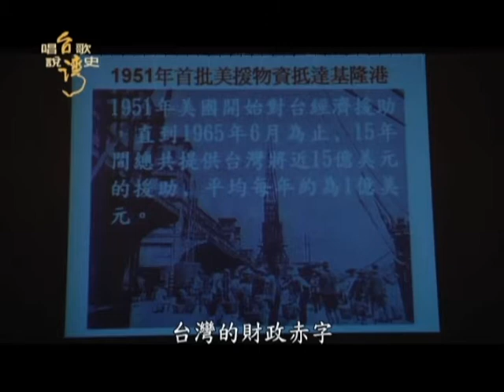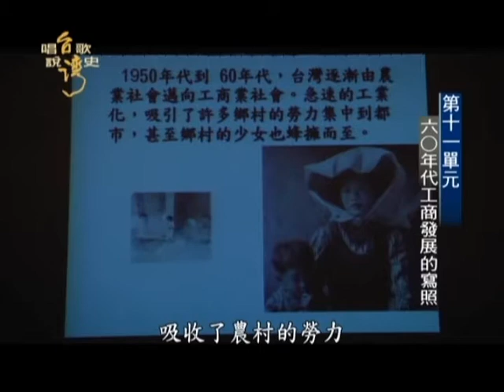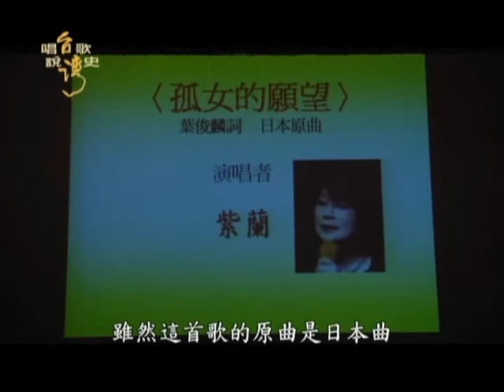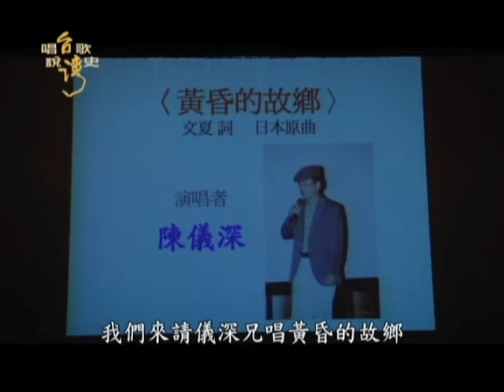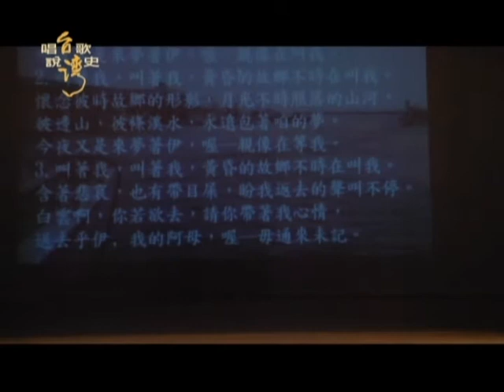六O年代工商發展的寫照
第十一單元六O年代工商發展的寫照